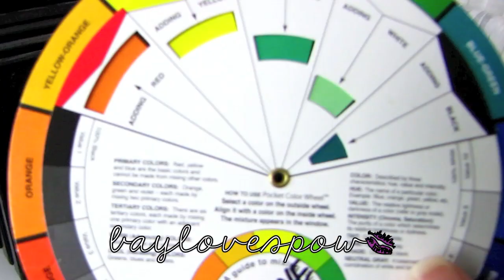Updated Makeup Collection (2012) | baylovespow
Lips I'm wearing in this video: M.A.C Nightmoth lip pencil w/ M.A.C Glamour Daze lipstick in